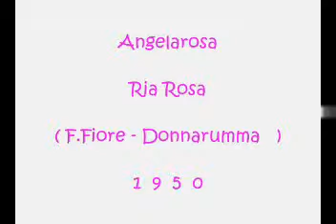Angelarosa - Ria Rosa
F.Fiore - Donnarumma 1937